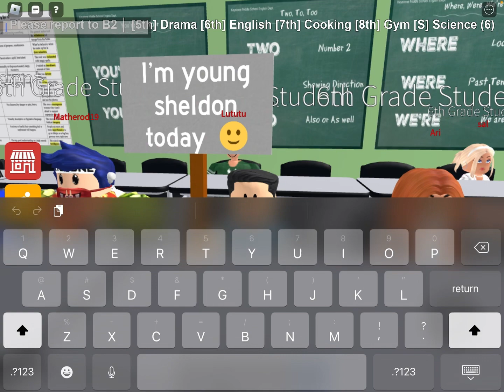Roblox keystone middle school | keystone with friends | s2 Ep4 part 1